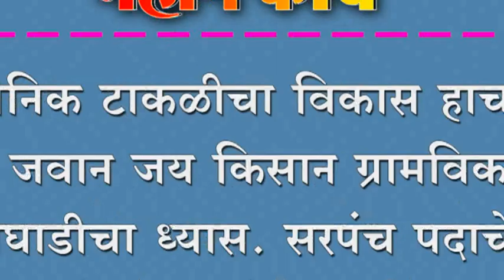सैनिक टाकळीचा विकास हाच जय जवान जय किसान ग्रामविकास आघाडीचा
सैनिक टाकळीचा विकास हाच जय जवान जय किसान ग्रामविकास आघाडीचा ध्यास. सरपंच पदाचे उमेदवार हर्षदा पाटील